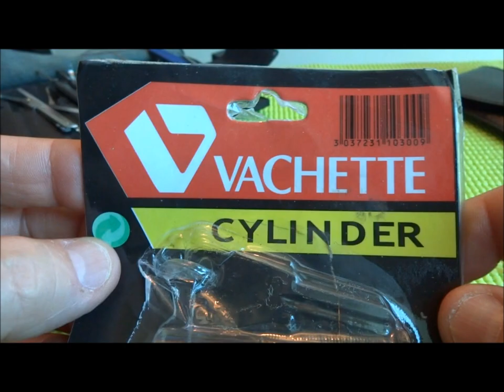(298) Vachette (Chinese Knockoff) Euro Cylinder Picked & Rocked Open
Outro Music